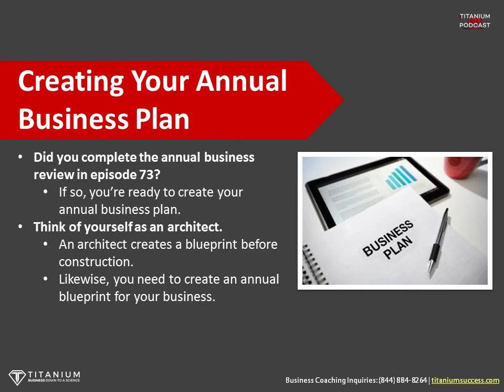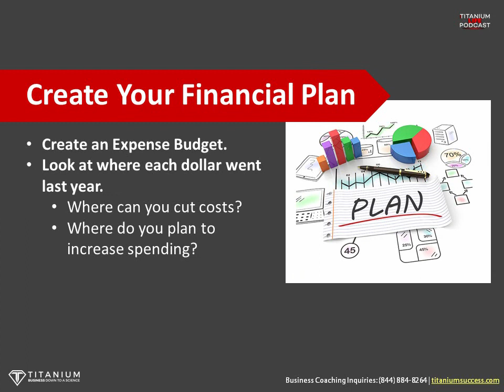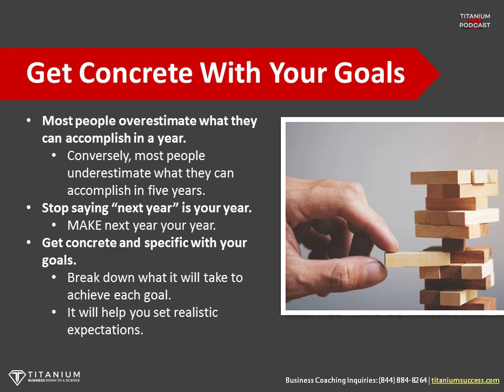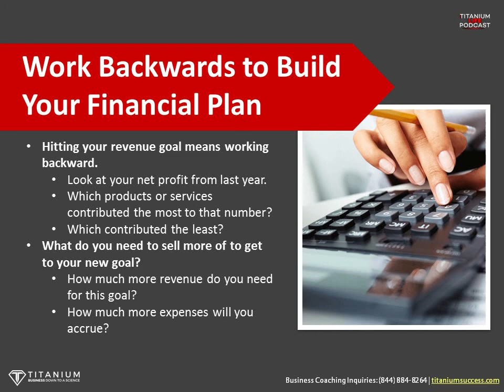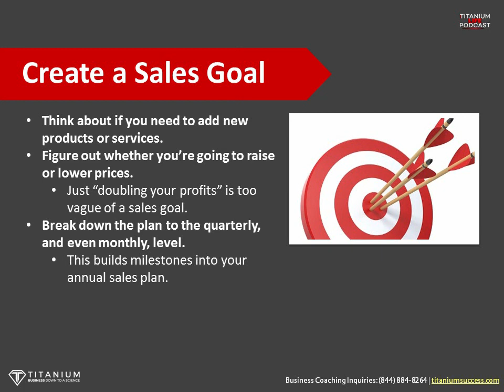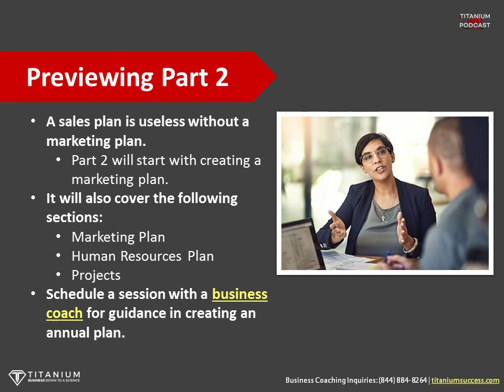Annual Business Plan Creation for CEOs - Part 1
Episode 74 of the Titanium Life podcast covers part 1 of the annual business plan creation for CEOs that Arman uses for his business coaching clients.

Creating an effective annual business plan requires you to use your year-end analysis, which was covered in episode 73. This episode covers only the financial and sales aspects of creating an annual business plan. It starts with direction on creating an expense budget and a net profit goal. Then it has the listener work backwards to create a monthly, quarterly, and annual sales plan that will generate the amount of revenue necessary to hit that goal.